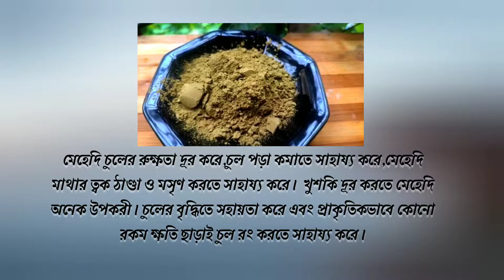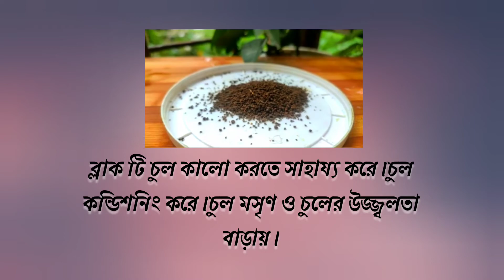মেহেদি পাতা শুধুমাত্র ১ বার এভাবে ব্যবহার করে দেখুন,সাদা চুল ঢেকে যাবে ,চুল পড়া বন্ধ হবে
ingredients :
 amla
henna
clove
blacktea